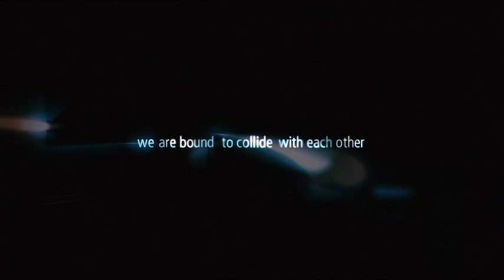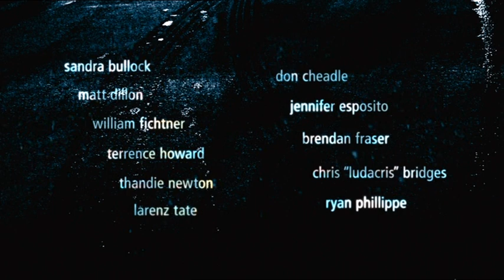Crash (2004) - Trailer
Los Angeles citizens with vastly separate lives collide in interweaving stories of race, loss and redemption.

Director: Paul Haggis
Writers: Paul Haggis, Paul Haggis, Bobby Moresco
Stars: Karina Arroyave, Dato Bakhtadze, Sandra Bullock